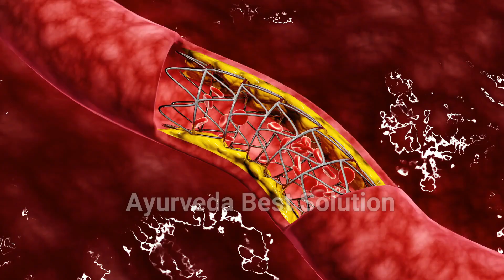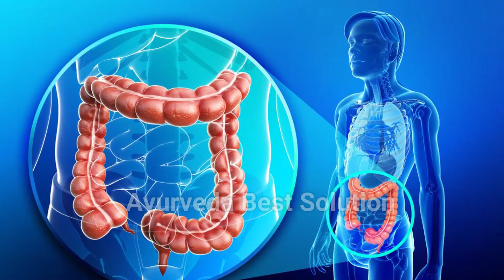वात पित्त कफ़, रोजाना सुबह खाली पेट लो जीवन भर नसों मे ब्लॉकेज जोड़ों का दर्द कभी नही सताएगा हड्डिया